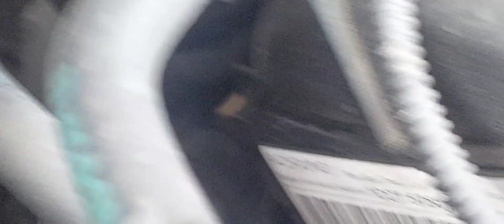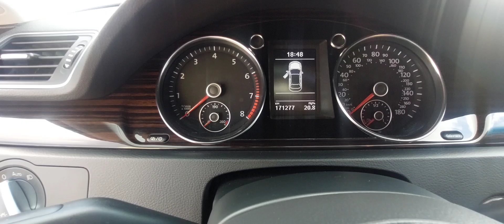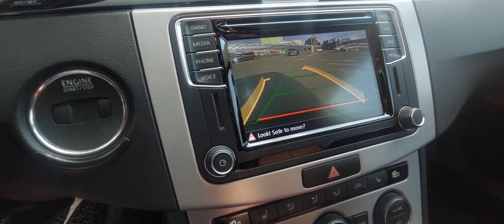Автоподбор Киев. Осмотр перед покупкой Volkswagen Passat CC